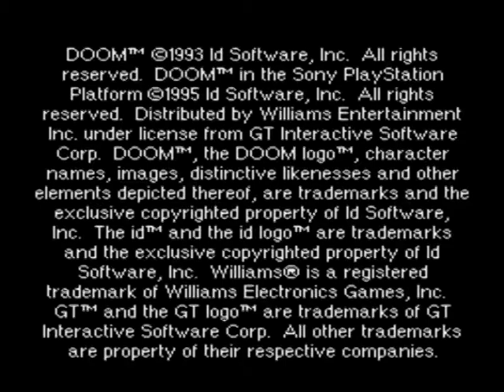PSX Doom - Demo Modes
Here are some demo gameplay footage for the PlayStation 1 version of Doom.